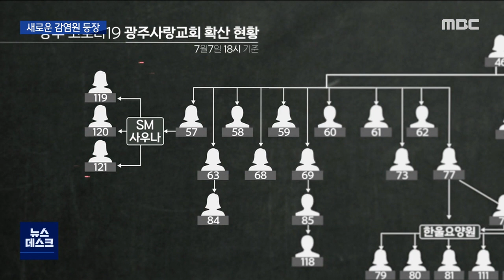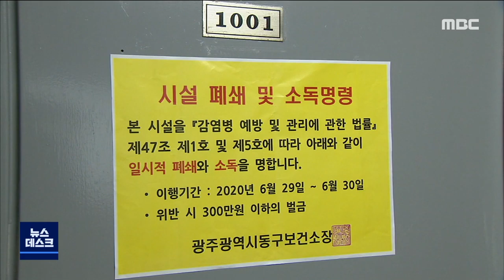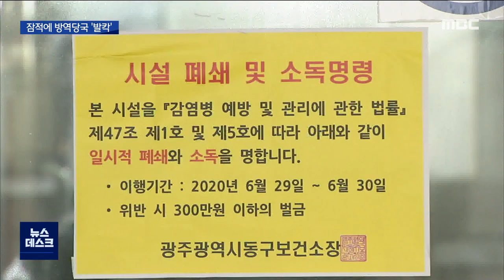[광주MBC 뉴스데스크 2020.07.07]새로운 감염원 추가.. 사우나 직원들 확진